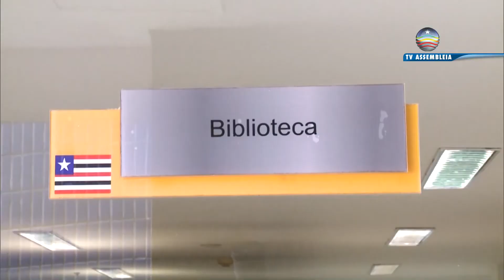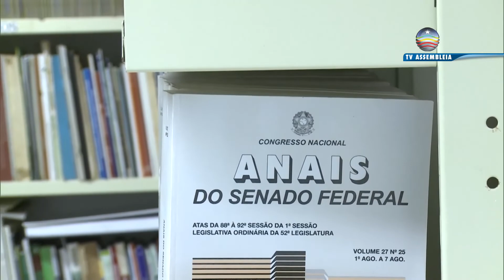Portal da Assembleia 18.11.2021